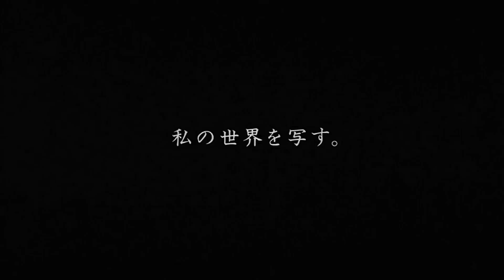いいなCM オリンパス OM-D 宮崎あおい 「誕生」篇15秒・30秒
↓　オリンパス 私の写真は、私の今だ。篇